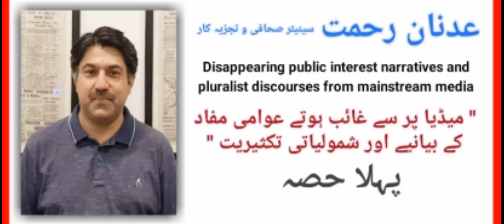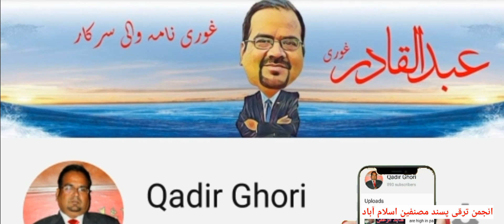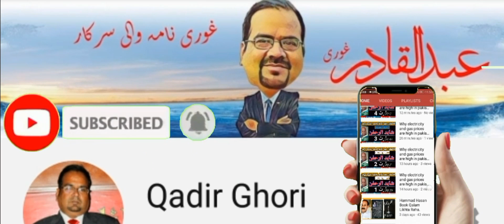Adnan Rehmat | media analyst | Disappearing public interest narratives from mainstream media. Part 1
Progressive Writers Association

Meeting: Sunday, February 21, 2021
Venue: Rose and Jasmine Garden, Islamabad

Discussion: "Disappearing public interest narratives and pluralist discourses from mainstream media:

“Media par say ghaaib hotay huway awami mufaad kay bayaaniyay aur shamuliyati taksiriyat”

Speaker: Adnan Rehmat – media analyst and development communications specialist